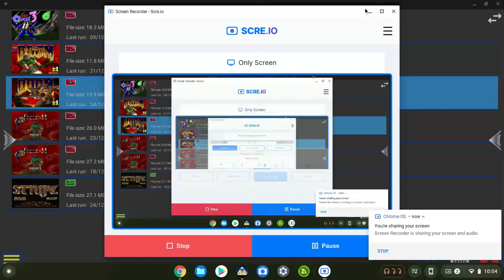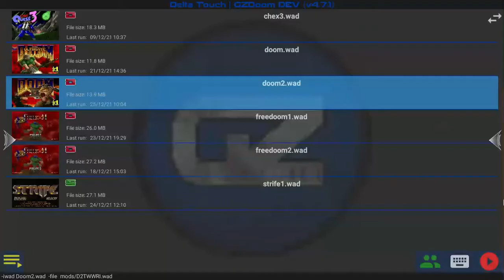[Buzzcut] Smek - New mic test